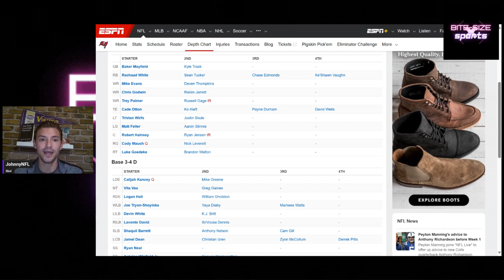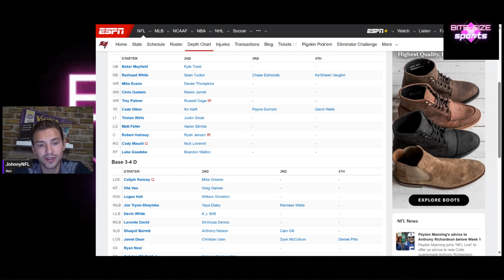Bite-Size Vikes: 2023 Minnesota Vikings vs. Tampa Bay Buccaneers Week 1 Preview Show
John goes through the Tampa Bay depth chart to assess how the offense and defense of our Vikings stack up , as well as keys to the game. Can Todd Bowles fluster Kirk Cousins? Will it matter? Can we get a blowout win.. just once?

Follow your host and the network on twitter: @bite_sizesports @JohnBBoyd12

Catch all of our other NFL team podcasts on the channel and check out Necessary Roughness, our flagship NFL program every Tuesday night at 9/8c for a rundown of the week’s events!

Join Bite-Size Sports on Discord for sports talk throughout the week! Drop your thoughts on the league in the nfl channel!